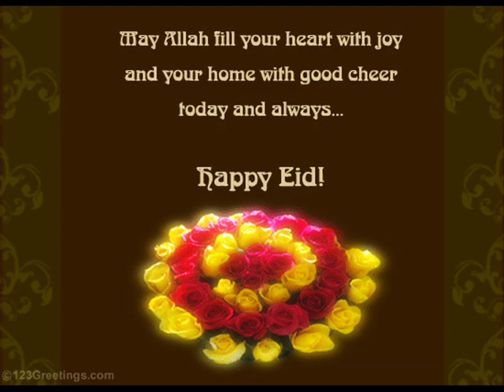Hor Hazreti Hamza Leptir